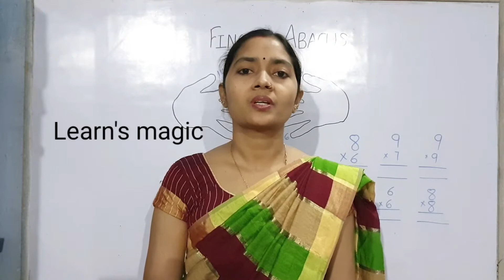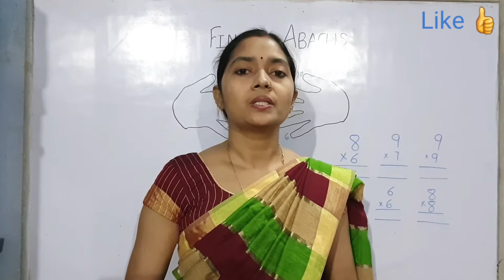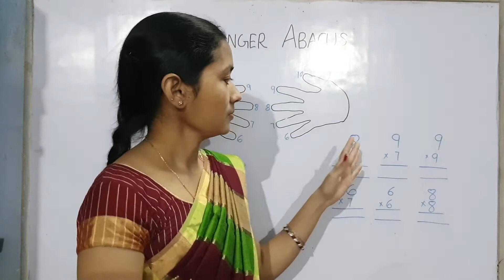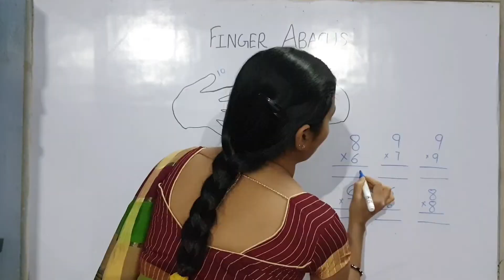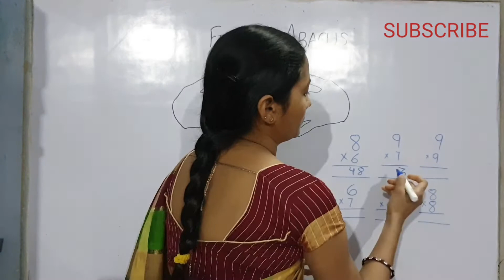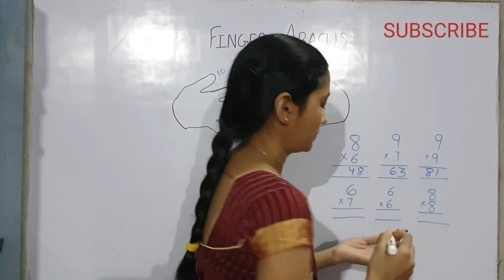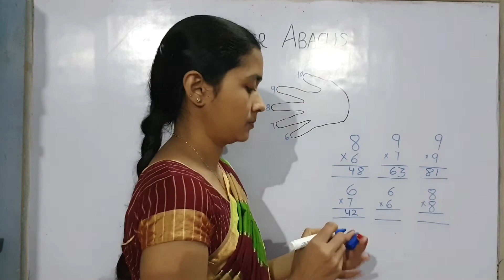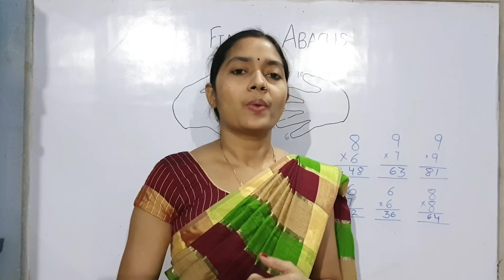Finger abacus / Finger abacus multiplication / उंगलियों को touch कर के गुणा करना / Fast multiply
अब सीखिए सिर्फ अपने उंगलियों को touch कर के गुणा करना
Finger-math
Finger tutorial
Kaise jaldi से calculation kare
Finger ka use Kaise abacus ke Place me kare
Finger math Tricks
Finger abacus small friend formula
Abacus tutorial in hindi
Compatibility examinations  helper
Finger math for kids
Math shortcut formula
Brain 🧠 sharper

Finger-math

If any question comments us,

or

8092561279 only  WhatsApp